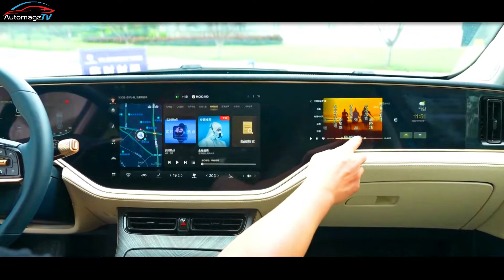Amazing Chinese Electric Crossover - 2023 HENGCHI 5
The electric car subsidiary of China Evergrande, the world’s most indebted property developer, has launched its first vehicle at a little over half the price of Tesla’s popular Model Y.
China Evergrande New Energy Vehicle Group (Evergrande Auto) has priced the Hengchi 5 sport-utility vehicle (SUV), its first model since its inception three years ago, at 179,000 yuan (US$26,693), about 44 per cent cheaper than the American giant’s Shanghai-made Model Y.

Hengchi 5 is a medium-sized SUV at 4,725mm of length, it comes with a 150kW electric motor developed by Bosch and the 72.8 kWh battery is supplied by CATL. Claimed CLTC range is 602 km (374 miles) and the car can be charged in 28 minutes from 30 to 80% at a DC fast charger.

Evergrande NEV is a separate entity from the main company, so technically its customers should be safe from the fallout. $17,000 for a brand new electric SUV is a real bargain even by Chinese standards, but when a deal is too good to be true it often is and caution is advised.